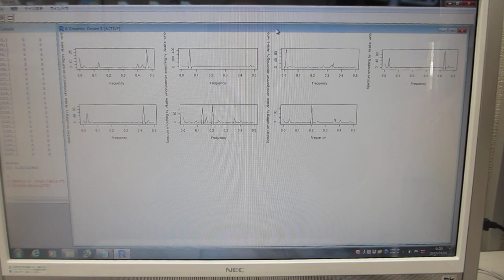超音波の非線形現象解析パラメータによる音圧データの評価技術（超音波システム研究所）